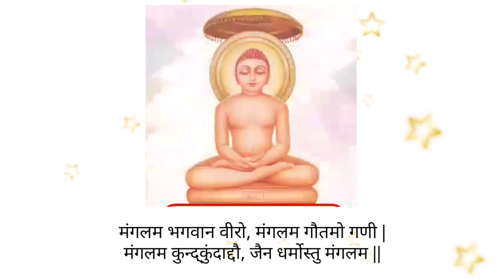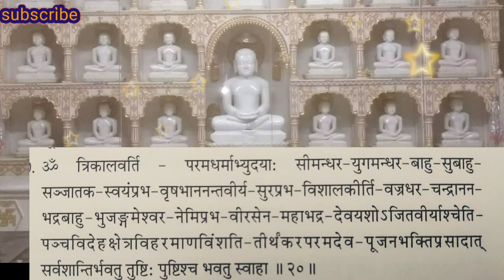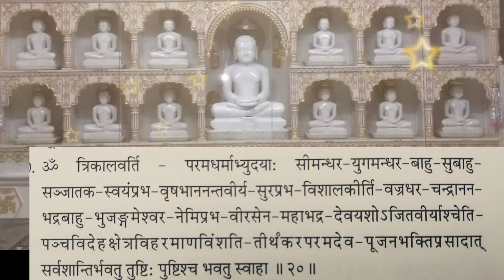वर्तमान में विराजमान तीर्थंकर की मंत्र जाप : आपका जीवन सुखमय हो जायेगा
प्रतिद्न मात्र २० बार सुने